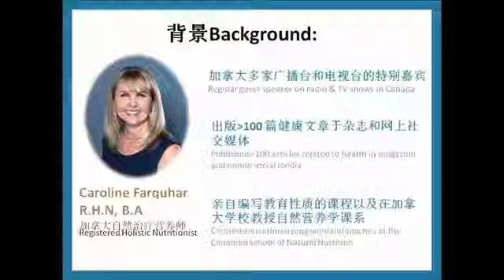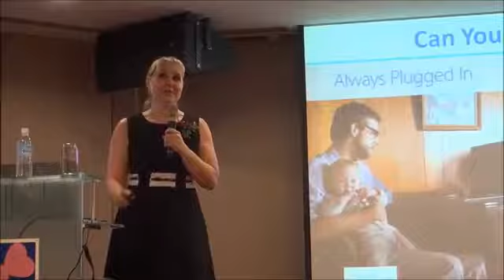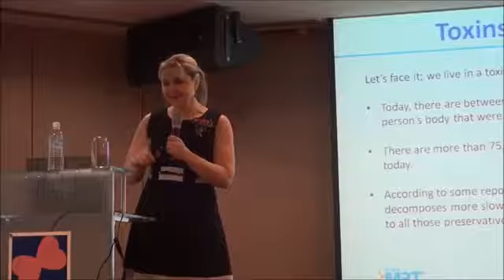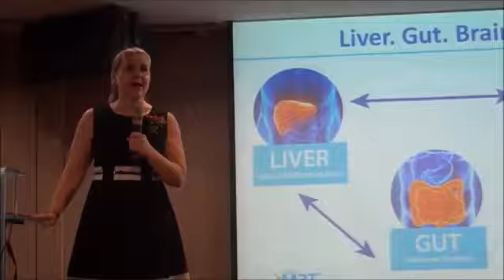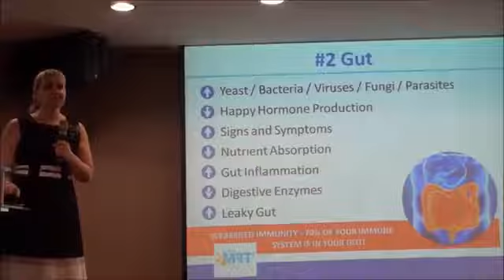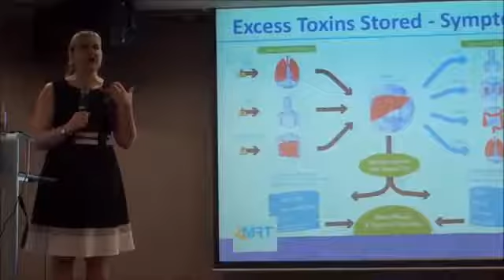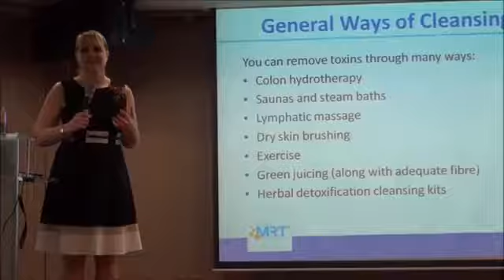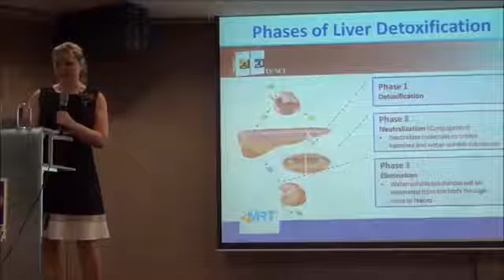Detox your body, renew your life